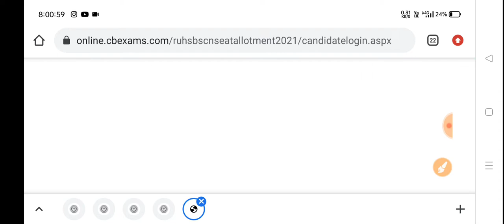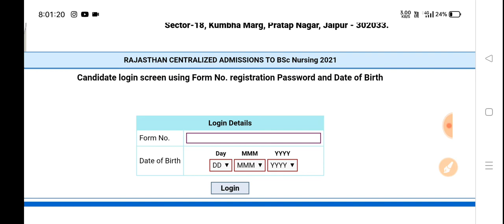आ गया Ruhs Seat Allotment Letter | Ruhs Bsc Nursing Seat Allotment Letter | How to Download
or
My Intagram ID     zeet555

                     or
my inta id zeet555

Your Query

ruhs cut off 2021
ruhs cut off 2020
ruhs cut off 2022
ruhs cut off
ruhs cut off 2020 neet
ruhs cut off marks 2020
ruhs cut off 2019
ruhs paramedical cut off 2021
ruhs bpt cut off 2020
ruhs paramedical cut off 2020
sms cut off 2022
sms cut off 2020 marks
sms bsc nursing cut off
sms medical college cut off 2021
sms bsc nursing cut off 2021
ruhs bsc nursing cut off 2022
ruhs bsc nursing cut off 2021 22
ruhs bsc nursing counselling 2022
ruhs paramedical counselling 2022
ruhs bsc nursing counselling
ruhs counselling 2022 bsc nursing
ruhs counselling 2021
ruhs counselling documents
ruhs counselling date 2022
ruhs counselling bsc nursing
ruhs counselling 2022
Ruhs seat Allotment Letter
Ruhs Bsc Nursing Seat Allotment Letter
Ruhs Bsc Nursing Admission
Ruhs Bsc Nursing Document